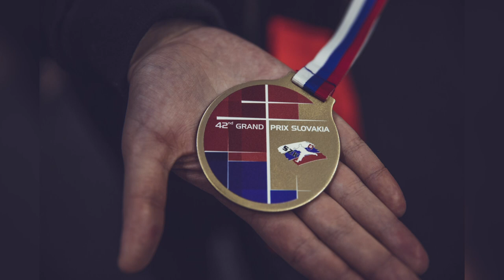Az Eb re készülnek a bátaszéki karatésok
A közelgő Európa bajnokságra készülnek a bátaszéki karatékák. A nyár óta eltelt időben minden verseny ennek a célnak rendelődött alá és a felkészülést szolgálta. A csapat olyan komolyan veszi a felkészülést, hogy az országos vidékbaknokságról is győztesen távoztak és legutóbb Horvátországból is éremmel tértek haza egy nemzetkőzi viadalról.